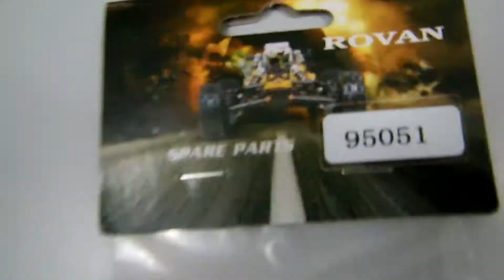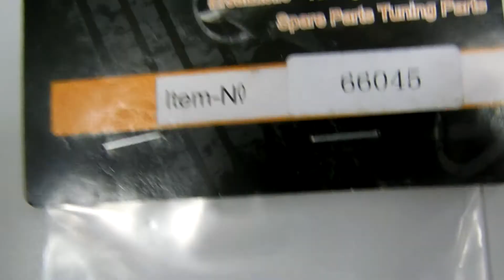Mancal da Engrenagem Spur do Auto Baja 1/5 - 66069 - dest SP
Pedido 2730 Thiago Hashimoto Ferreira 95051 mola 67022 coletor escape 66069 mancal baja rovan

Automodelos
Aeromodelos
Drones
Barcos
Lanchas
Helicópteros